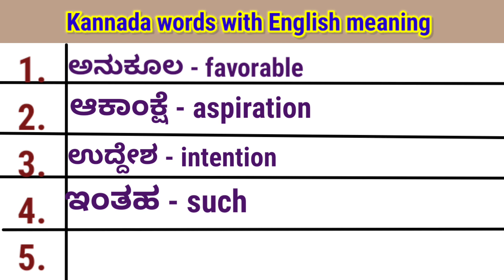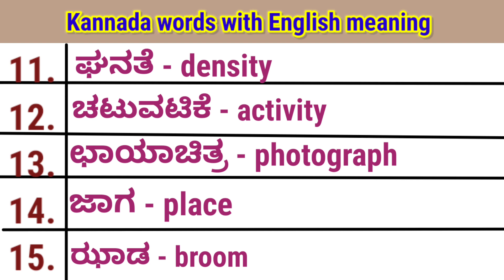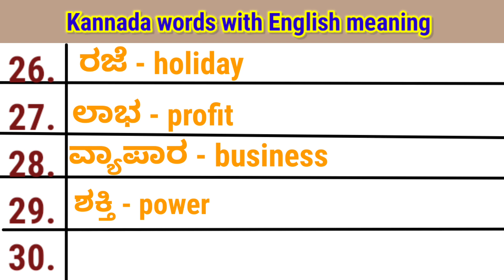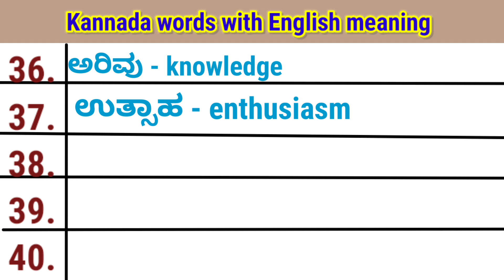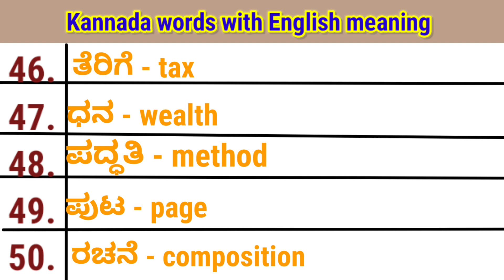50 Kannada words with English meaning | Learn Kannada words through English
50 Kannada words with English meaning | Kannada words | Learn Kannada words through English